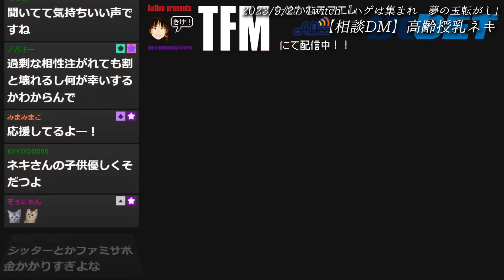【作業用たぬかな】雑談ダイジェスト「ハゲ三銃士」【2023/9/27】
🐱たぬかなさんと収益折半にて運営しています

0:00　OP
0:43　集え、ハゲ
13:15　ケツくさミーちゃん
14:09　ハゲ、スタンバイ
19:40　玉転がしの勝者、高齢授乳ネキのDM相談
35:01　アンチのはまち
35:53　玉転がしジャンキー
35:23　フッ軽のハゲ
37:11　院長「うわ！」
42:13　ほなニキを救いたい
44:05　ハゲが先、ヤるのは後
47:29　お前の少ない髪の毛がどうなろうと
49:41　男のマッシュとセンターパート
52:10　加齢を感じるたぬかな
54:17　ヤりまくってる女の肌
56:54　どストライクの男
1:20:50　シャドバのちいかわ
1:03:46　配信者の馴れ合い
1:05:23　G対策としての猫
1:05:47　女体化ハゲ
1:08:23　ほな、また…

【元配信】2023/9/27 Twitch「ハゲは集まれ　夢の玉転がし」たぬかな

※サムネイルへの使用許可はいただいています

AmazonPrimeに加入していると好きなストリーマーを1人無料でサブスクライブできます。
たぬかなさんにサブスクライブすることで、
配信の広告なしでの視聴と、配信アーカイブの視聴が可能です👀